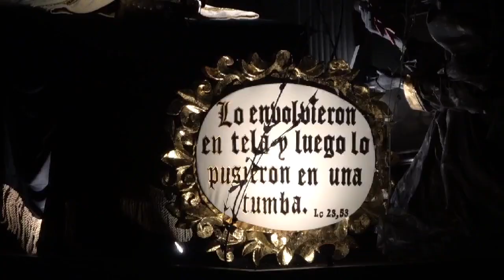PROCESIÓN DE VELACIÓN DEL SEÑOR SEPULTADO DE SAN FRANCISCO - 12 DE NOVIEMBRE 2023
PROCESIÓN DE VELACIÓN DEL SEÑOR SEPULTADO DE SAN FRANCISCO - 12 DE NOVIEMBRE 2023 - MARCHAS "EN TU MEMORIA" DE RICARDO MENDOZA Y "TINIEBLAS" DE JOSE ARCE